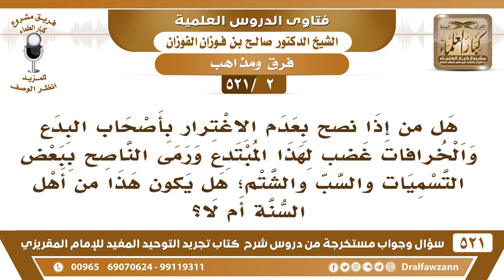[2 -521] هناك من إذا نصح بعدم الاغترار بأصحاب البدع مثل فلان غضب لذلك المبتدع؛ فما التوجيه؟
-[2 -521] السؤال: هل من إذا نُصح بعدم الاغترار بأصحاب البدع والخرافات غضب لهذا المبتدع ورمى الناصح ببعض التسميات والسب والشتم؛ هل يكون هذا من أهل السنة أم لا؟
الجواب: والله صعب أنه ينتصر للبدعة ويغضب من السُّنة، هذا على خطرٍ عظيم، لكن لعل عنده جهل، فهو غضب أو حمية جاهلية إذا زالت يعود إلى رُشده، أما إذا قال هذا وهو مُطمئن خطر شديد عليه.
للاشتراك في قناة الشيخ صالح الفوزان

للاستفسار والإقتراحات والدعم
رئيس الفريق
لمشروع كبار العلماء